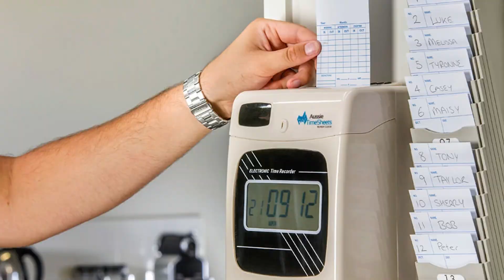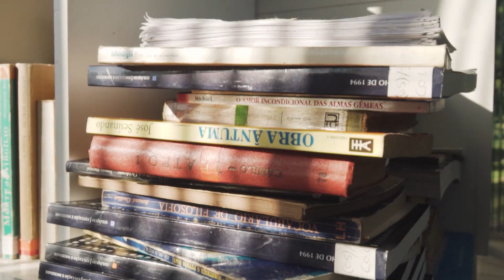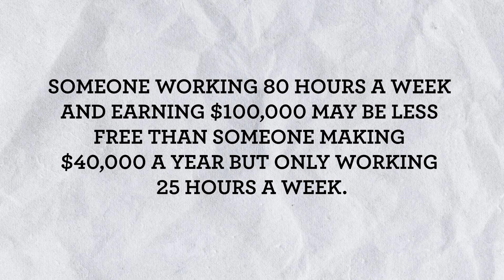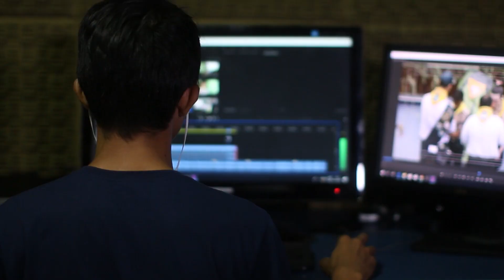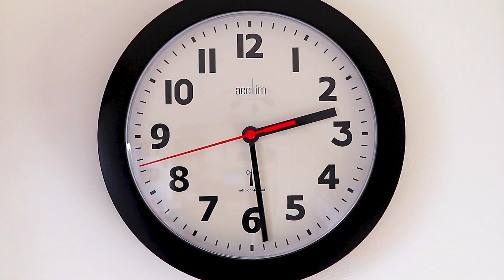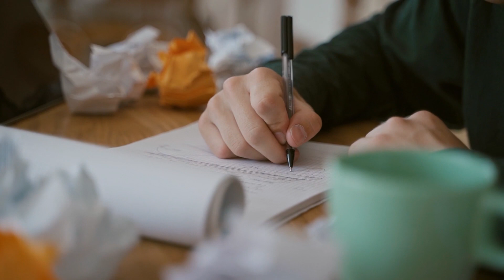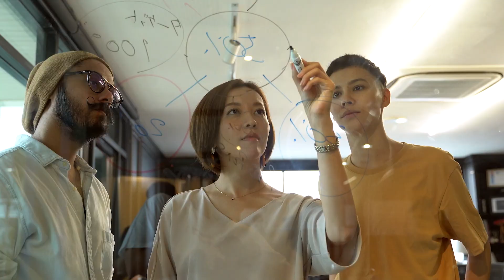Work Less, Live More: How to Master the 4 Hour Workweek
In this insightful video, we delve into the secrets behind mastering the concept of the 4-Hour Workweek, as outlined by Timothy Ferriss in his best-selling book. Discover what it truly takes to achieve a lifestyle that allows you to work only four hours a week, while still accomplishing your professional goals and enjoying ample leisure time. Throughout this summary, we explore the key principles, strategies, and mindset shifts necessary to crack the code to a more efficient and fulfilling work-life balance. From effective time management techniques to outsourcing and automation strategies, we provide a comprehensive overview of the book’s core concepts. Join us as we break down Ferriss' powerful ideas and explore various actionable steps that can help you achieve more with less effort. Whether you're an entrepreneur, freelancer, or simply seeking to improve your work-life harmony, this video offers valuable insights and tips to help you reclaim your time and achieve a higher level of productivity. Don't miss out on the opportunity to master the principles behind the 4-Hour Workweek and pave your way to a more fulfilling and balanced lifestyle.